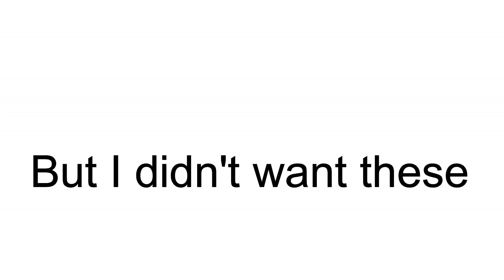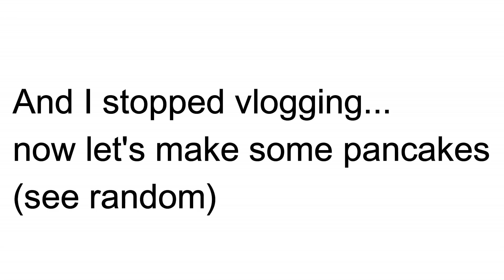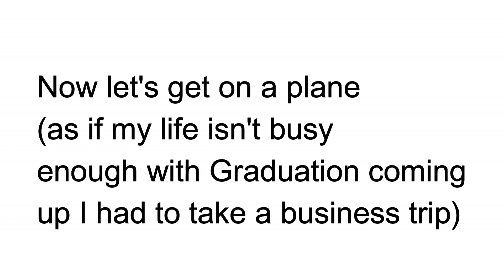HARDLY A TRAVEL VLOG...